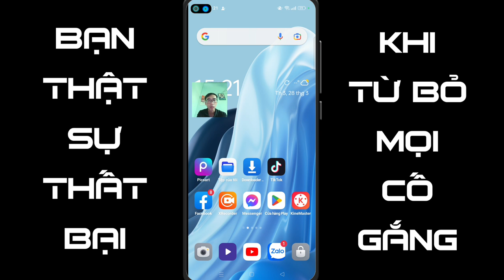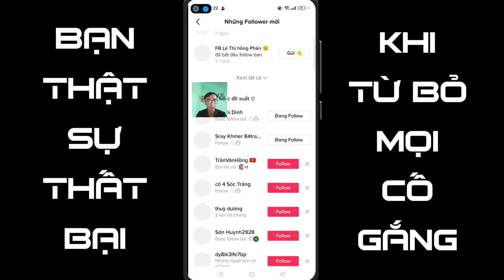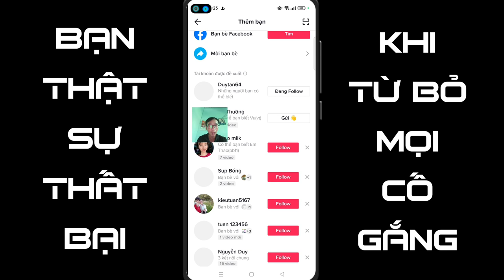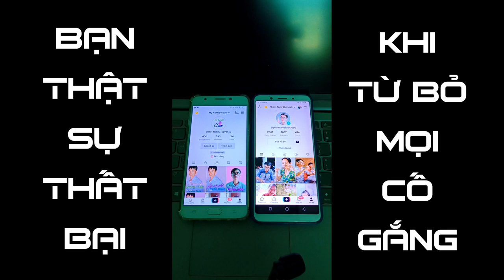Tăng follow tiktok mới nhất 2023